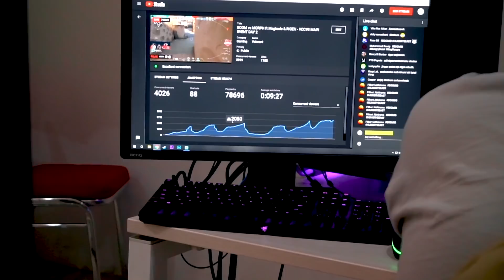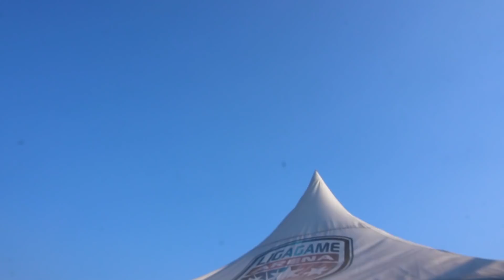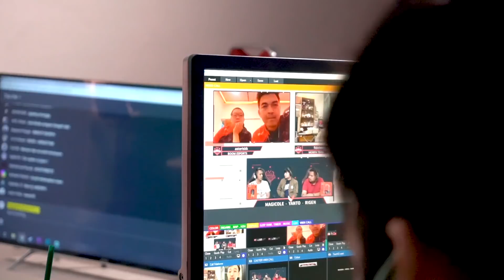Pertama Kali Jadi Analys Bareng Rigen & Vidcall Bareng Reza Arap‼️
Thanks Rigen
Thanks Ligagame
Thanks yb! Udah bikin acara ini makin pecah

Toko Gaming Gear Saya:
★ line @mog.id
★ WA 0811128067